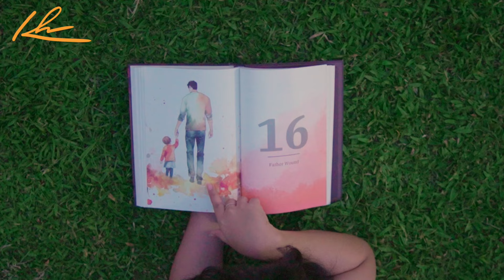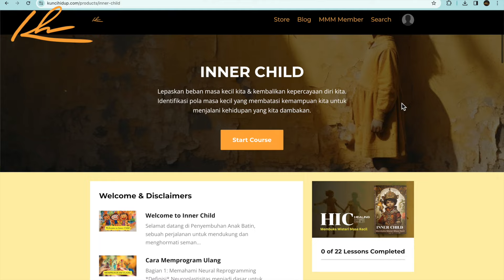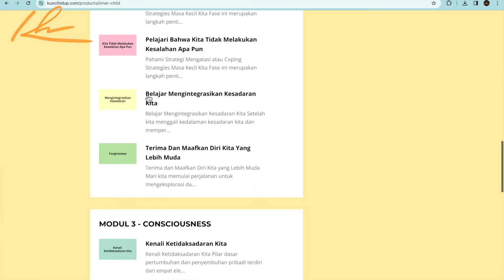Cara Mengatasi Percintaan yang Gagal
💔 Cara Mengatasi Percintaan yang Gagal: Langkah-langkah untuk Hubungan yang Sehat💔

Pernah bertanya-tanya kenapa hubungan percintaanmu selalu berakhir dengan kekacauan atau kegagalan? Mungkin ada pola atau faktor yang terus berulang tanpa kamu sadari. Di video ini, kita akan mengupas alasan utama kenapa hubungan percintaanmu gagal terus dan cara untuk memperbaikinya.

💡 Apa yang Akan Kamu Pelajari:

Penyebab umum di balik hubungan percintaan yang gagal
Pola-pola toxic yang sering terulang dalam hubungan
Cara mengatasi masalah komunikasi dan batasan yang tidak sehat
Langkah-langkah untuk memperbaiki diri dan menciptakan hubungan yang lebih sehat
Jika kamu ingin memahami mengapa cintamu selalu kacau dan bagaimana mengubah pola yang merugikan ini, video ini akan memberikanmu jawaban dan solusi praktis. 🌟

Untuk pemesanan "KH HOODY" bisa hubungi INDY WA = 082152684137

With Love,
Kunci Hidup